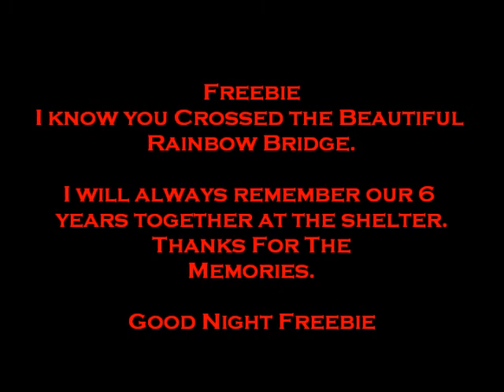Freebie Tribute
Freebie lived at the shelter for 6 years, it took awhile to get to know her, but once you did, she let you treat her like the Queen she was.
Love you and miss you Freebie. Thanks for the Memories.